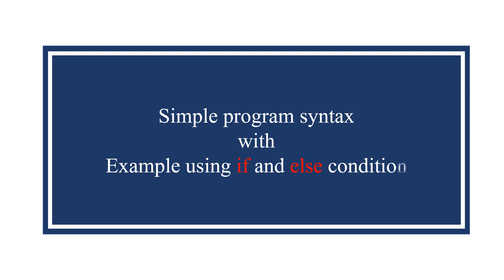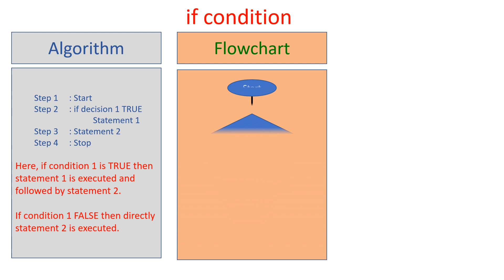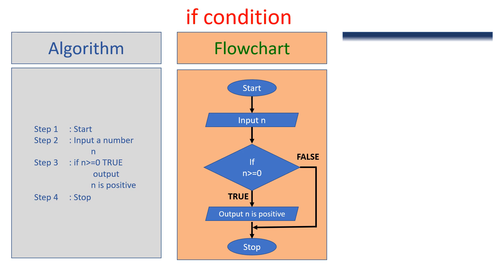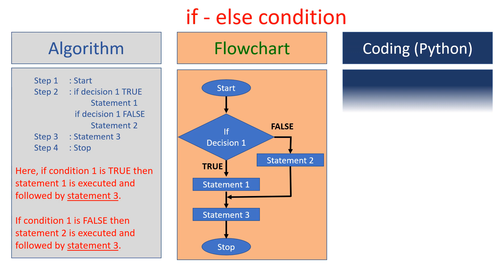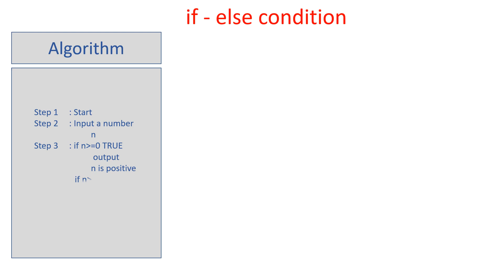If else condition in python with example | Syntax with Algorithm and Flowchat | Short video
If else condition in python with example | Syntax with Algorithm and Flowchat | To check entered number positive or not | Short video